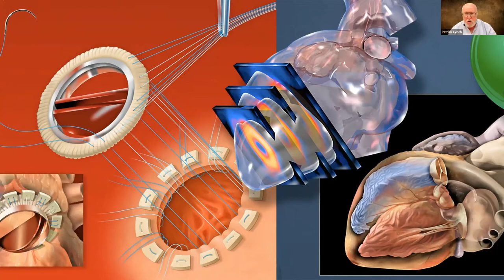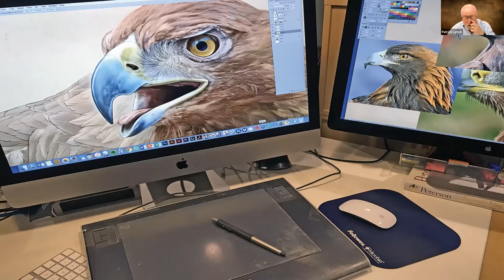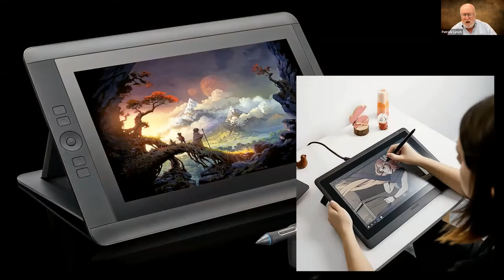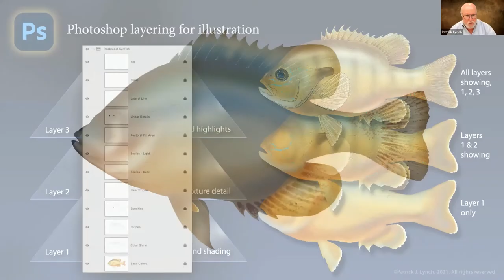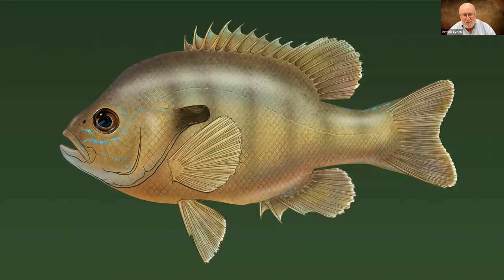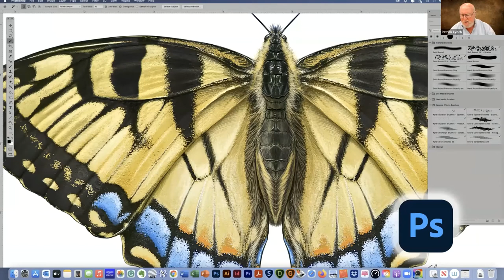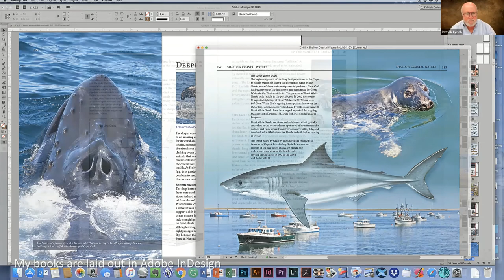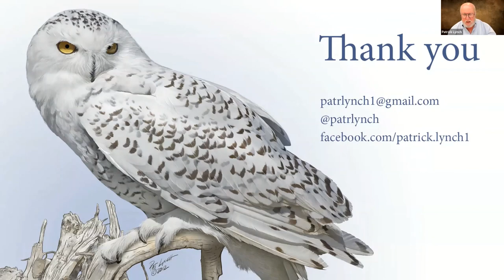RTPI bird program May 26, 2021: Patrick Lynch "The Wild Pixel"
In this program, Patrick Lynch discusses his work making wildlife art for his award-winning field guides using digital tools.

Patrick is an author, illustrator, photographer, and artist. He retired from Yale University after 45 years as an interactive media designer, medical illustrator, biomedical and scientific photographer, video producer, a director of media and communications departments, and a designer of interactive multimedia teaching, training, and informational software and Web sites. Patrick is the author or co-author of ten books published by Yale University Press, including his latest book, "A Field Guide to the Mid-Atlantic Coast."